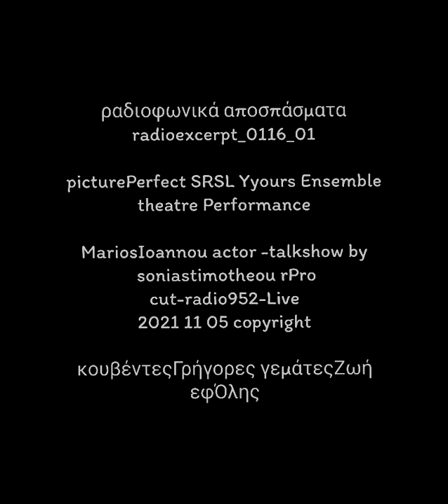picturePerfect_MariosIoannou acting Performancetheatre, radio_talks0116 by soniatexarheia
picturePerfect SRSL Yyours
MariosIoannou acting Performance theatre, radio_talks0116 by soniatexarheia

friday at 11:00 cut-radio952 Live

director: @Achim Wieland